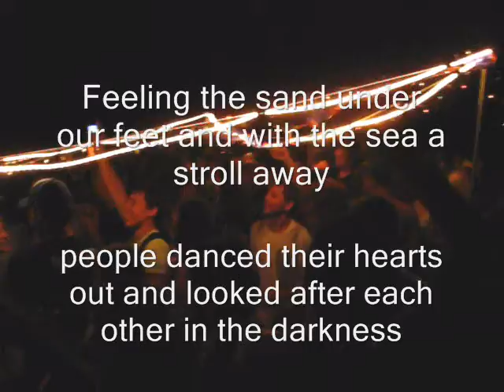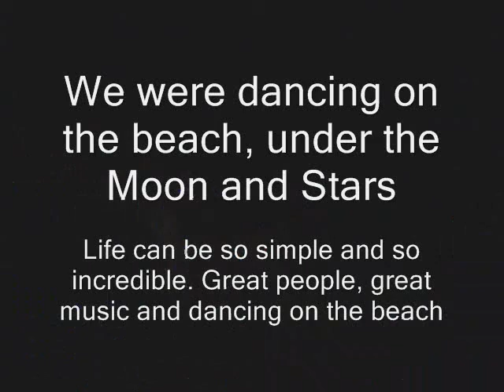Australia Day 'Secret' Beach Party, Sunshine Coast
Some friends invited me to this brilliant beach party ... for me, being able to have fun like this is my heaven on earth.